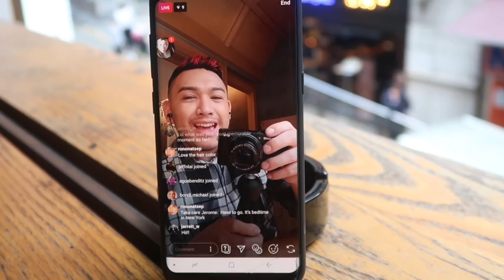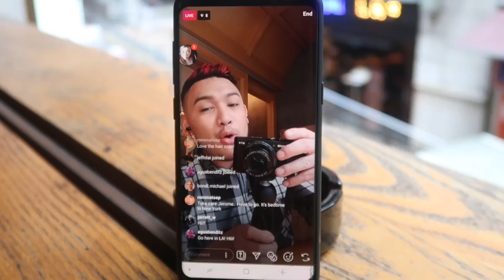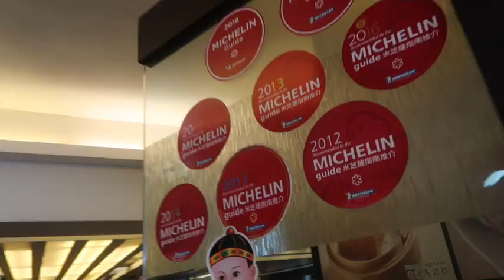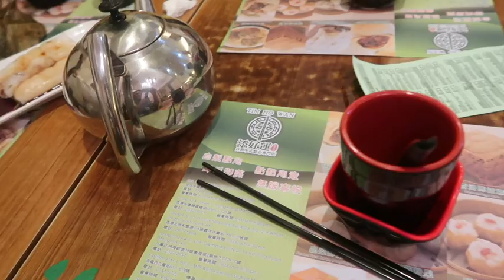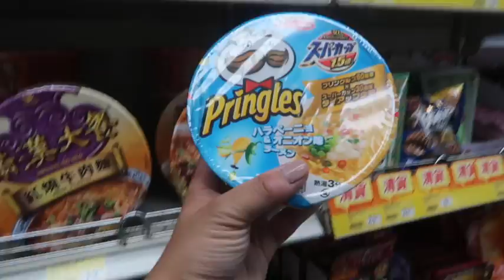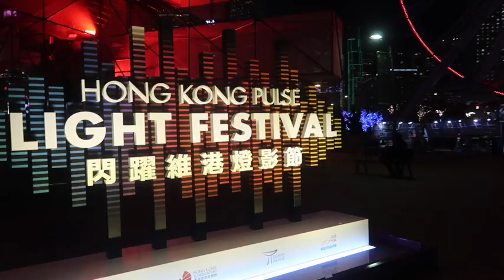THE WORLD'S CHEAPEST MICHELIN RESTAURANT? - 2018 Vlogmas Day 20 ohitsROME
Flew Emirates Business Class on their A380 from Bangkok to Hong Kong... and there was a bar onboard! Such a unique experience, wish I had been there with another friend to enjoy, but the service and experience was top notch!

PLACES VISITED

Cupping Room
18 Cochrane St, Central, Hong Kong

Selvedge Barbers
36 Pottinger St, Central, Hong Kong

The Coffee Academics
2 Lan Kwai Fong, Central, Hong Kong

9-11 Fuk Wing St, Sham Shui Po, Hong Kong

Urban Coffee Roaster
7 Bristol Ave, Tsim Sha Tsui, Hong Kong

Mak's Noodle
77 Wellington St, Central, Hong Kong

SONG 1
Flower Pose - Mountain Veida